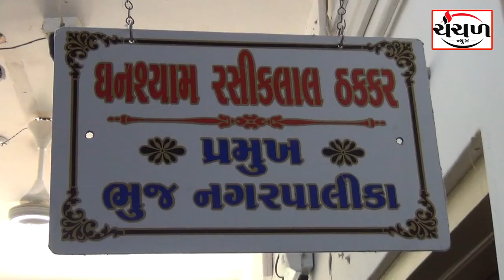ભુજ નગરપાલિકા દ્વારા શહેરના પાર્કિંગ પ્લોટ પર કરવામાં આવેલા દબાણો દૂર કરાશે